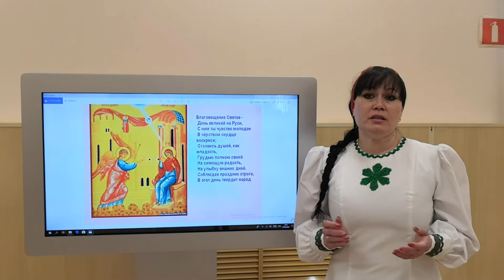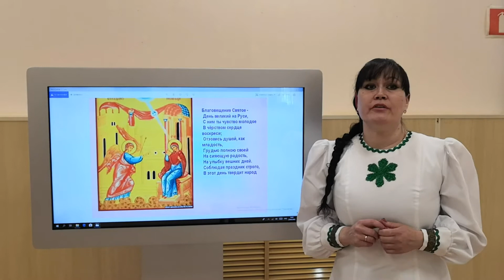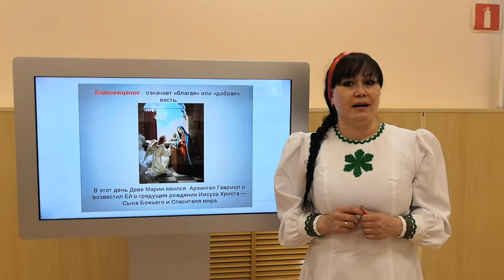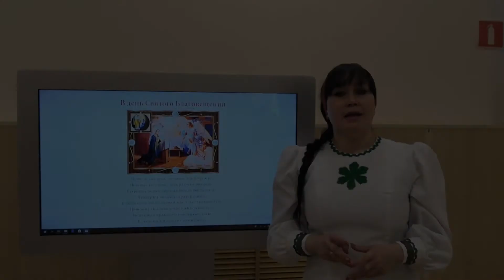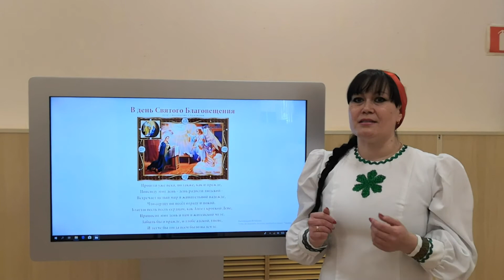Благовещение.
Рассказывает - Тимканова Евгения.
Районный Центр национальных культур.